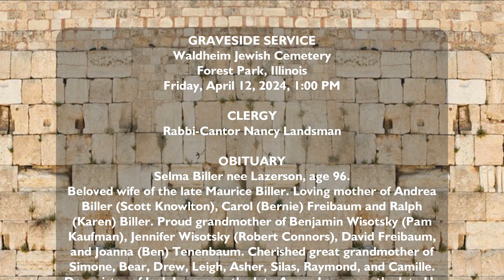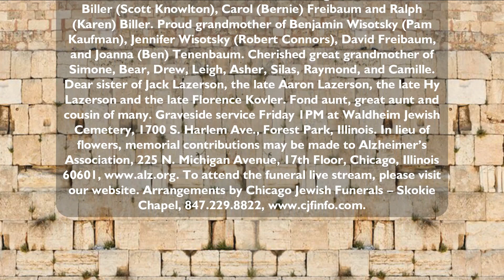Selma Biller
Selma Biller nee Lazerson, age 96.

Beloved wife of the late Maurice Biller. Loving mother of Andrea Biller (Scott Knowlton), Carol (Bernie) Freibaum and Ralph (Karen) Biller. Proud grandmother of Benjamin Wisotsky (Pam Kaufman), Jennifer Wisotsky (Robert Connors), David Freibaum, and Joanna (Ben) Tenenbaum. Cherished great grandmother of Simone, Bear, Drew, Leigh, Asher, Silas, Raymond, and Camille. Dear sister of Jack Lazerson, the late Aaron Lazerson, the late Hy Lazerson and the late Florence Kovler. Fond aunt, great aunt and cousin of many. Graveside service Friday 1PM at Waldheim Jewish Cemetery, 1700 S. Harlem Ave., Forest Park, IL. In lieu of flowers, memorial contributions may be made to Alzheimer’s Association, 225 N. Michigan Avenue, 17th Floor, Chicago, IL 60601, To attend the funeral live stream, please visit our website.